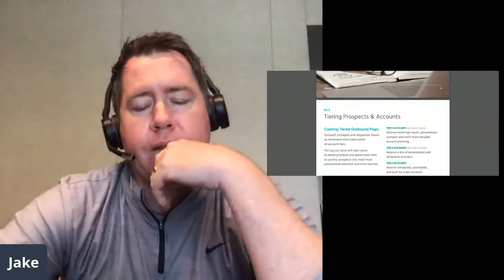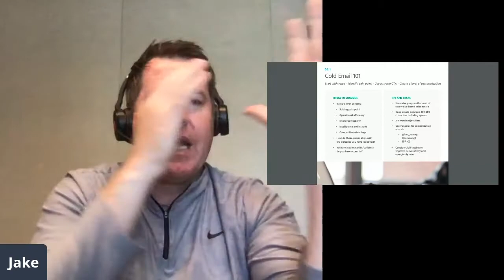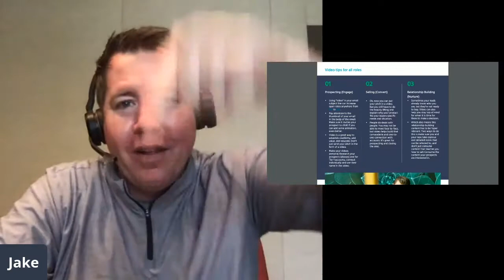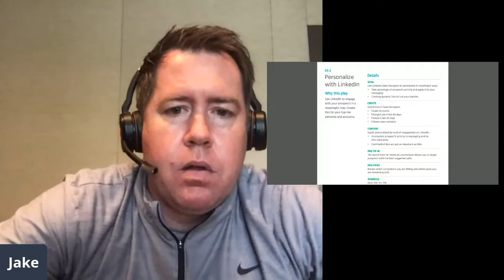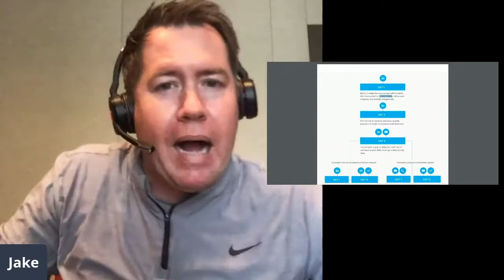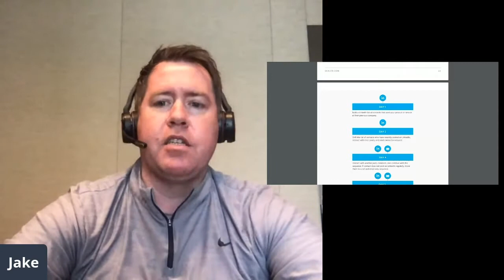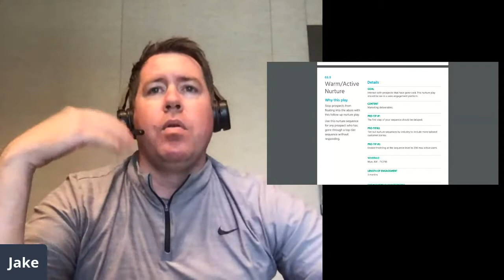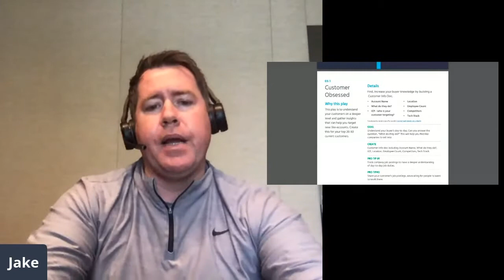Ask Jake Anything- Modern Outbound Sales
This Monday Jake did Jake & Friends solo answering your questions!